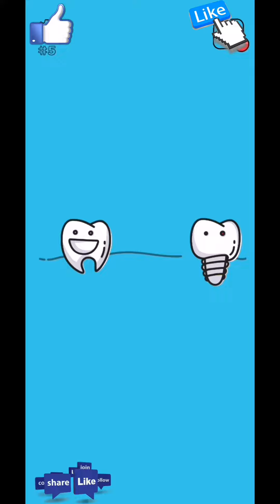Brain wash level 1 2 3 4 5 6 7 8 9 10 solution or walkthrough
Brain wash level 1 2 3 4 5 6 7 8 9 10 walkthrough or solution
This game will wash your brain!
Use your brain to crack each level issue!